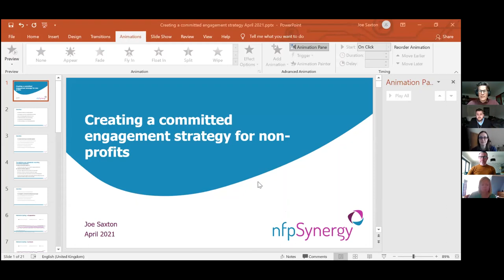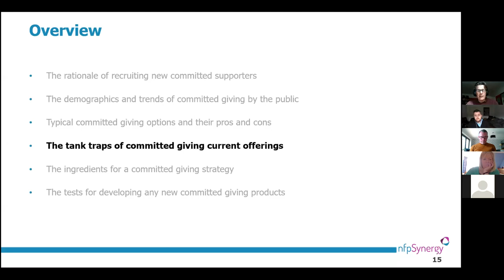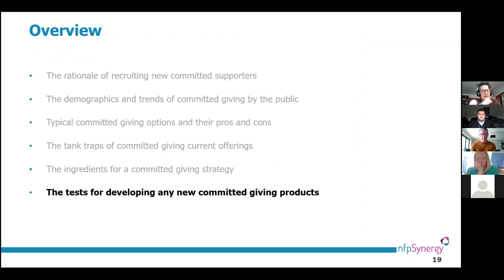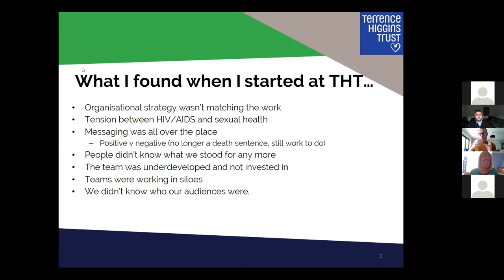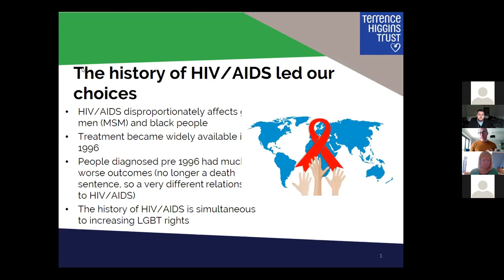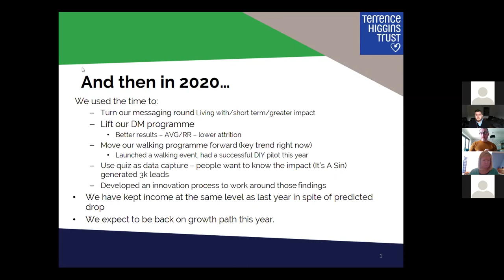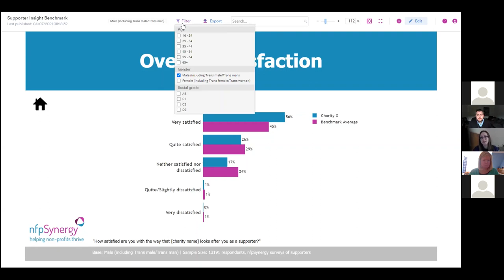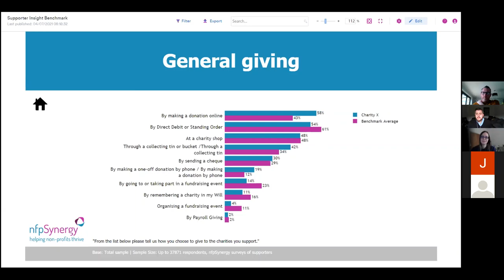Supporter Insight Event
Recording of our Supporter Insight Event from 7th April 2021

Setting a committed supporter strategy for non-profits

Joe Saxton: Driver of Ideas at nfpSynergy

As COVID restrictions have hit hard on various forms of fundraising in the last year, the importance of a committed regular donor base has never been clearer. In this session, Joe will draw on our research, and sources from further afield, to explore the pros and cons of different types of committed giving offers, the ingredients of a successful committed giving strategy, and the tests for developing any new committed giving products.

How supporter insights can inform your income generation strategy

James Beeby: Director of Income Generation at Terrence Higgins Trust

In 2019, Terrence Higgins Trust (THT) carried out a wide-ranging piece of audience research with nfpSynergy designed to inform development of their audiences for the future. In this presentation, James will outline how THT used the research, including existing and potential supporter research, to deepen their understanding of their audiences and inform development of fundraising. He will also look at how THT bridged the gap between getting research back and implementing day to day decisions about activity.

Using the Supporter Insight Benchmark Dashboard to inform your supporter development

Cian Murphy: Co Managing Director at nfpSynergy

In recent months we have been working on a new interactive format for exploring your supporter survey results in the context of the wide variety of benchmarking data we have from a range of charities. In this presentation we will take a real life example of a charity’s results and show how you can gain a deeper understanding of how your supporters feel about you by benchmarking your results. We will also show how you can use the dashboard to cut and filter your data and drill down into attitudes among specific audiences.